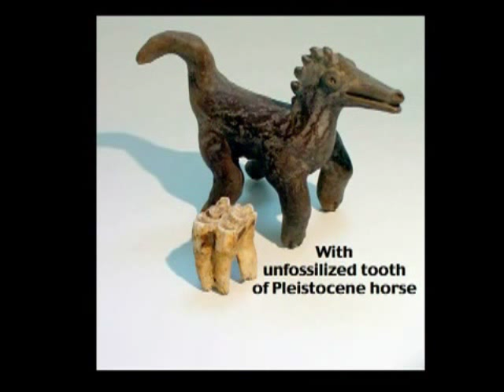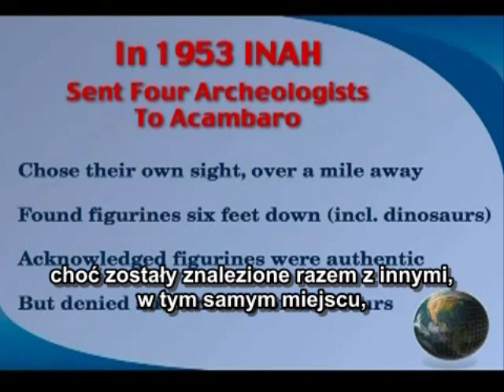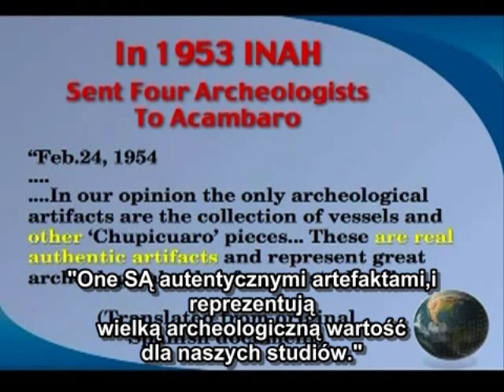FIGURKI DINOZAURÓW Z ACAMBARO: PRAWDA CZY OSZUSTWO? cz.3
W 1945 roku niemiecki archeolog, Waldemar Julsrud odkrył gliniane figurki zakopane u stóp góry El Toro, obok miasta Acambaro, w Meksyku.

Do dziś, odkrytych zostało ponad 37000 figurek i artefaktów.

Były one podobne do artefaktów zidentyfikowanych jako pozostałości po  starożytnej kulturze Chupicuaro, (800p.n.e.-200n.e.) znalezionych w tej okolicy.

Datowania węglowe i termoiluminescencyjne testy poparły te przypuszczenia.

Autentyczność tych znalezisk nie była uznawana, ponieważ kolekcja zawierała figurki dinozaurów.

Wielu archeologów wierzy, że dinozaury wymarły 65 milionów lat temu, i wiedza człowieka na ich temat rozwinęła się 200 lat temu.

Jeśli człowiek rzeźbił je 2500 lat temu, taki swiatopogląd zostałby podważony.

Dr. Patton, razem z Dr. Dennisem Swiftem odbyli wiele podróży do Acambaro, w celu przeprowadzenia własnego śledztwa.

Kolekcja, od lat zamknięta, została na nowo pokazana.

Usłyszysz ingtrygującą historię, uwiarygodniającą zeznania wielu szanowanych, wykztałconych świadków naocznych, i będziesz mógł zobaczyć dowody na własne oczy.

Dr. Patton posiada szerokie wykształcenie, 4 lata Florida College, Temple Terrace, FL (Biblia); 2 lata w Austin Peay State University, Clarksville, TN (Geologia); Dwa lata w Indiana Univ./Purdue Univ., Indianapolis, IN (Geologia); dwa lata Pacific School of Graduate Studies.

Pracował jako geolog w USA, Kanadzie, Australii, Anglii, Meksyku, Peru, Boliwii, Kambodży, Izraelu, Jordanie.

Dr Parron brał udział w wykopaliskach dinozaurów w Kolorado, Teksasie, Utah, Wyoming i Kanadzie. Jest odkrywcą najdłuższej ścieżki odcisków dinozaurów w Ameryce Północnej, w sumie 157 śladów, rozciągających się na ponad 152 metry.

Jest członkiem Stowarzyszenia Geologicznego Ameryki, i był wykładowcą na ich konwencji w 1997 roku.

Dr Patton wykłada na uniwersytetach na terenie całych USA.

Prowadzi średnio do 12 seminariów rocznie, o kreacji/ewolucji, od 25 lat.

Brał udział w wielu publicznych debatach na temat Kreacji/Ewolucji, włączając debaty telewizyjne i radiowe.

Trzy razy zeznawał przed Teksańskim Urzędem Podręcznikowym, obecnie w Austin w Teksasie.

Dr. Patton jest konsultantem geologii i partnerem korporacji Mazada w Dallas. Jest załogowym geologiem Muzeum Dowodów Kreacji w Glen Rose, załogowym geologiem w wykopaliskach Qumran Plareau w Izraelu, jednym z kierowników w Mieście Dawida w Jerozolimie i prezesem w Metroplex Institute of Origin Science.

Naucza w Kościele Chrystusa w Richardson w Teksasie.